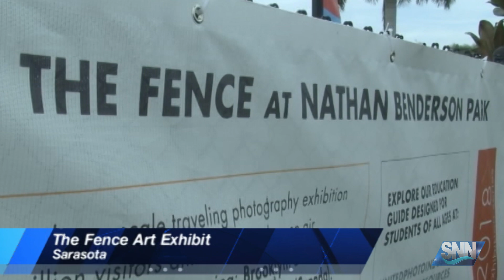SNN: The FENCE art exhibition